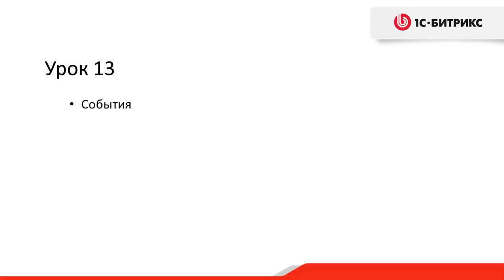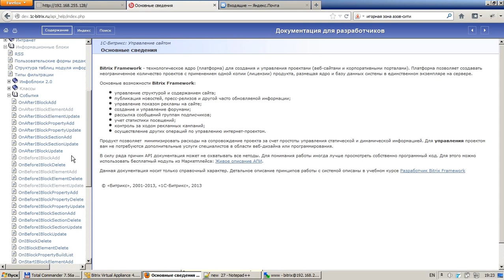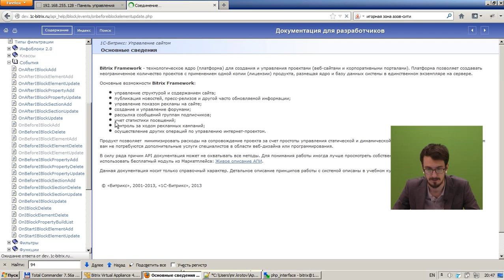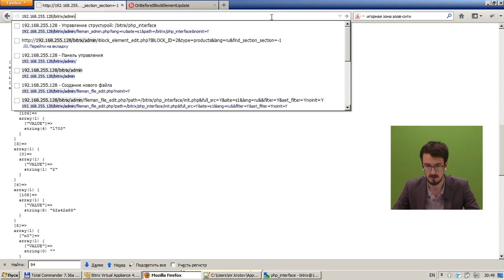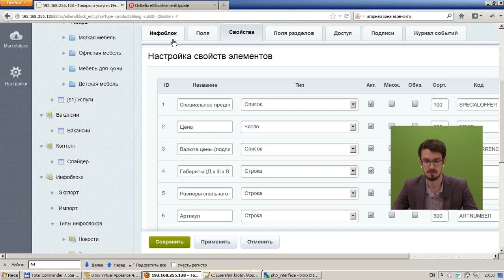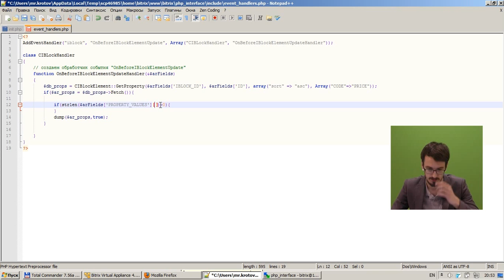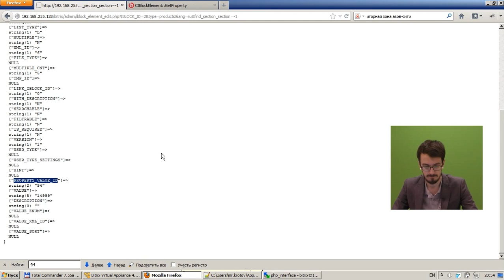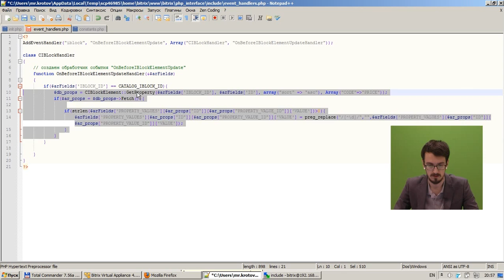3.Урок - События– Введение и пример 1, видео 1/4